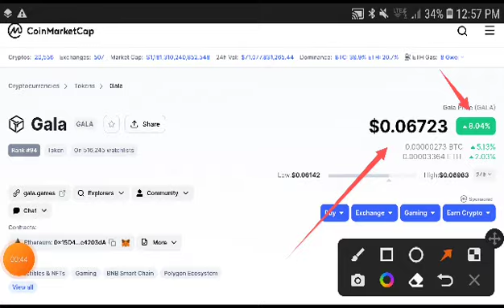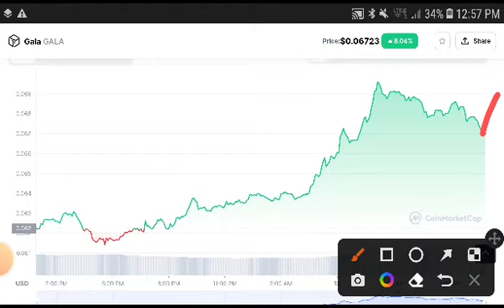Gala coin Next Move Prediction! Gala Price Prediction! Gala News Today